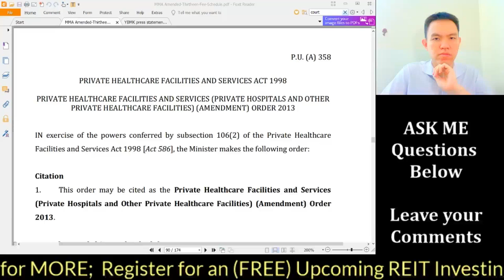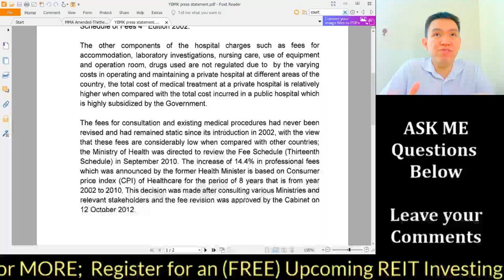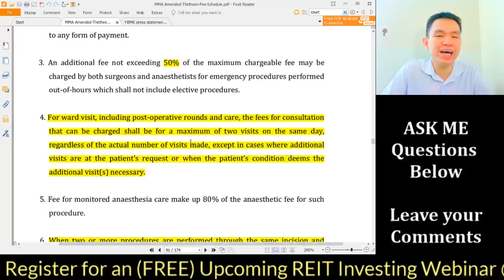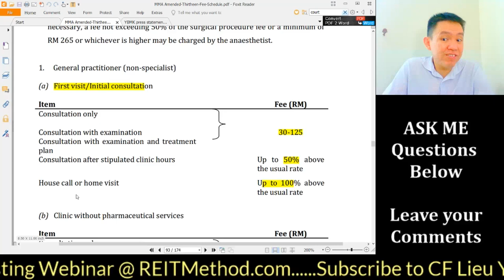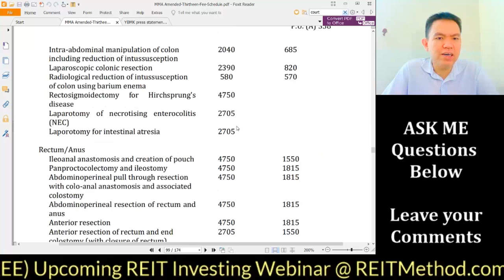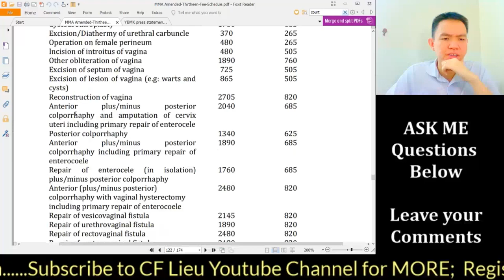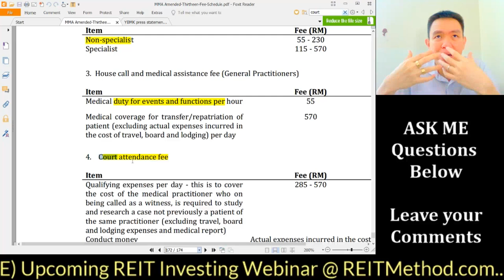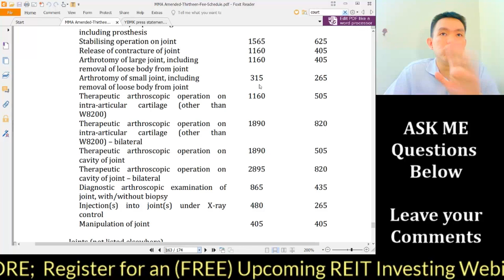Medical Cost In Malaysia (Shockingly ⁉️ LOW ~ NOT a Typo)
Wanna know the REAL medical cost in malaysia?

Then you need to look at - Private Healthcare and Facilities Act 2006, 13th Schedule.

It has been 12 long years, and the last Fee schedule in force (the MMA 4th schedule) was in 2002, and this was incorporated into the Private Healthcare and Facilities Act 2006, 13th Schedule.

The medical fee schedule (which translates to hospitalization, treatment & surgical procedure costs) spells out the maximum allowable fees charged by the medical profession for consultations and procedures.

It is very different from other professional fee schedules like the lawyers which spells out the minimum fees to be charged (obviously the lawyers are cleverer than doctors in this respect)

Nevertheless, the reality is that market forces has it such that General Physicians (GPs) in particular hardly charge their consultation fees and compensate this with medicines sold at the clinic. When it comes to separation of dispensing (which may eventually be implemented in Malaysia following developed countries like US or UK), things will change as GPs may have no choice but to charge their consultation fees and patients collect medicines from pharmacies.

At a time when everything is going up in price (tolls, food, fuel etc) this would seem like a bad time and one can understand the outcry: Higher medical bills after hush-hush hike by gov’t. Actually one can understand 12 years is a long time for any medical consultation fee increase.

Before anyone goes doctor bashing, do note
1) The bulk of medical fees for hospitalisation comprise hospital charges which remain unregulated to date.
2) The amendment to the fee schedule only affects doctors whose fees remain regulated by law.
3) The public must take note that they should have healthcare insurance which is unfortunately still not compulsory in this country. This is imperative as it is silly to have to pay out of your pocket when major illness strikes.